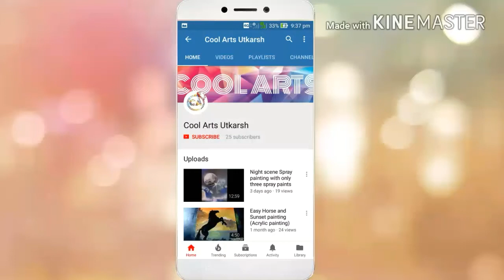Beach Boat Painting (Watercolor)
Hi guys and welcome you all to my another video on YouTube.
This painting is a watercolor painting. I used camlin artist's watercolor painting. If you are a beginner then it is best to start with. Paper used is cartridge (230gsm).